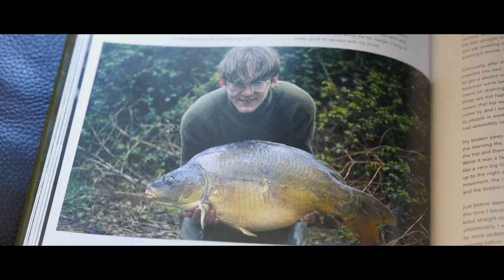CARP FISHING with MYLES GIBSON, LEWIS READ, DEREK HARRISON, ELLIOTT GRAY and MANY MORE!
At just ten minutes short of the three-hour mark, and major contributions from Myles Gibson, Lewis Read and Elliott, it’s all killer and no filler!

The Session is back, and takes us to a famous Belgian water, with Dutch Master, Derek Harrison. With some incredible Belgian Blues to play for, Derek and Elliott set about tackling this fascinating, deep sandpit. Just wait for the finale!

Our centrepiece For The Record interview takes place in the Hub of the Known Universe, as described by our guest, Lewis Read (Yateley to the rest of us). This has to be our most entertaining interview ever (just wait for the dog walker bit...), and we hope that you enjoy it as much as we did putting it together.

Myles Gibson is undoubtedly one of the finest, most driven big carp anglers currently active, and he gives us an insight into his snag fishing on a particularly gnarly East Anglian pit.

Elliott’s back on the bank with some live floater action too, on a local water. We’re sure that you’ll pick up quite a lot from his approach to this, the most subtle of disciplines, in our Tied and Tested feature.

We’ve got small, yet perfectly formed contributions from Jake Wildbore, Dave Levy, Martin Pick and Lewis Porter, as well as the best unsponsored reviews in the industry, in the shape of Used and Abused and What’s New!

This short trailer is small slice of what you can expect to see in this film.

Film Name; Cypography Episode #023 | Carp Fishing